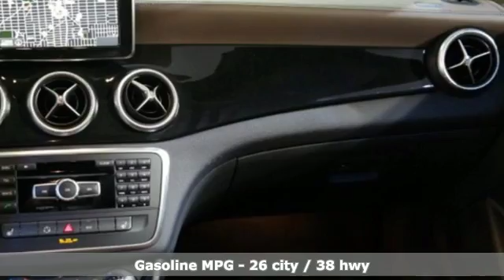Certified 2014 Mercedes-Benz CLA-Class Miami FL Coral Gables, FL V7130 - SOLD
Year: 2014
Make: Mercedes-Benz
Model: CLA-Class
Trim: CLA 250
Engine: 4 Cyl. 2.0 L
Transmission: Automatic
Color: Cirrus White
Interior: Brown
Mileage: 29496
Stock #: V7130
VIN: WDDSJ4EB2EN105257

Address:
300 Almeria Avenue